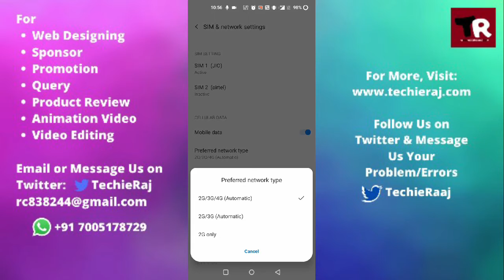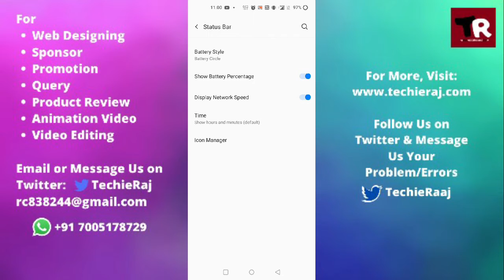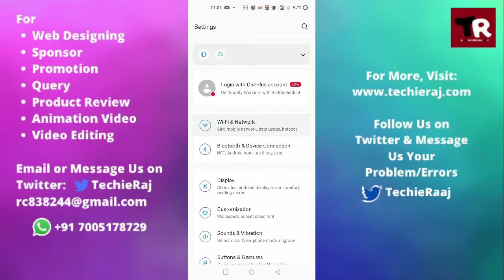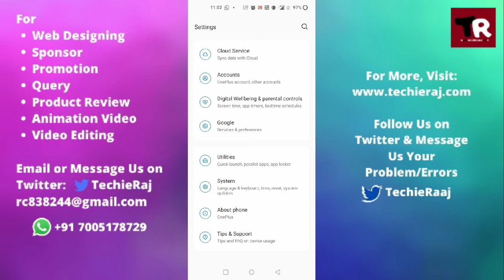OnePlus X Volte Enable But Not Showing Problem Solved